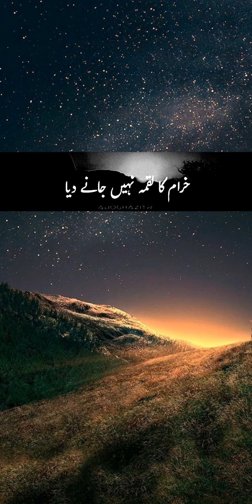Islamic videso |Muhammad (s.w) ka farman| ten logo kho jant jany ka tarka